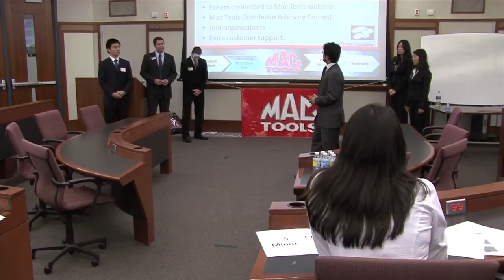ProjectOne Gives Students Experience and Companies Results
At The Ohio State University Fisher College of Business, graduate-level students have the opportunity to engage with and consult for companies on projects. ProjectOne is the Fisher Professional Services Fall quarter training opportunity where student services are sold to a major company at a great rate.